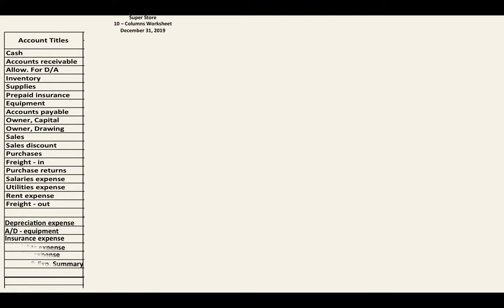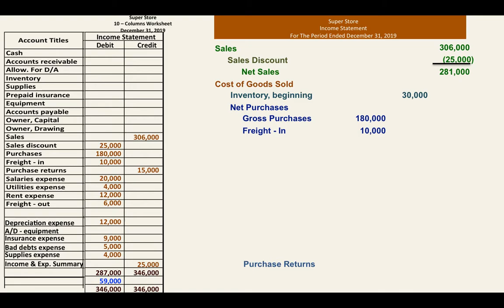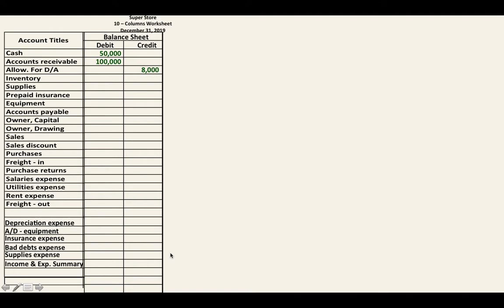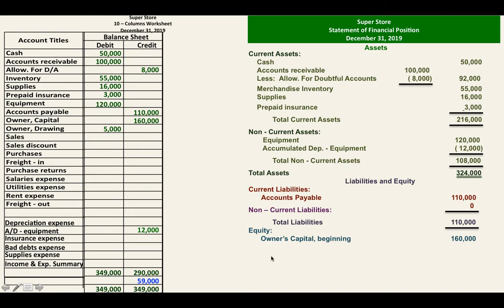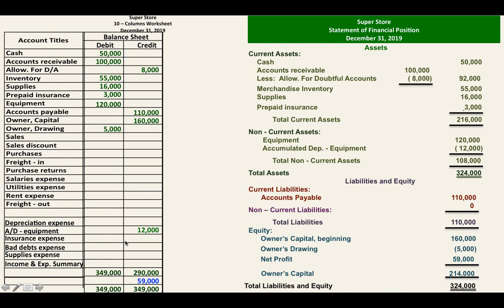Financial Statements Based on Adjusted Trial Balance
This video provides discussions and illustrations on the preparation of financial statements based on adjusted trial balance.